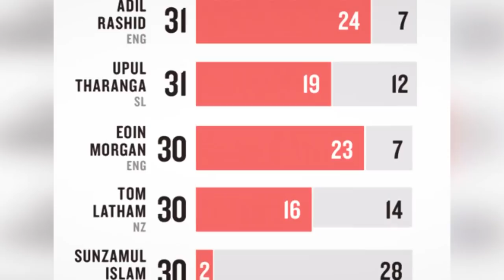පහුගිය අවුරුද්දේ වැඩියම සෙල්ලම් වාර්ථාවට දික්වැල්ලගේ නමත්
නිරෝෂන් දික්වැල්ලට අන්තිම  කාලේ ශ්‍රී ලංකා කණ්ඩායමේ තැන අහිමි වුනත් පහුගිය අවුරුද්දේ වැඩිම ක්‍රිකට් ගහපු අය අතරේ ඉහල තැනක් දිනා ගන්න දික්වැල්ල සමත් වෙලා තියනවා.